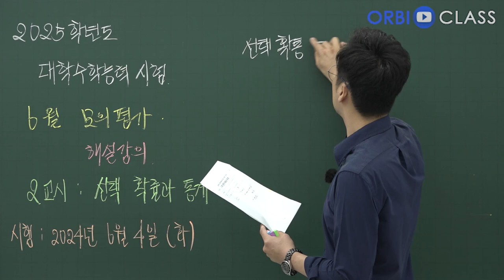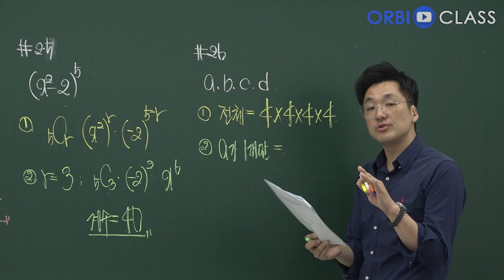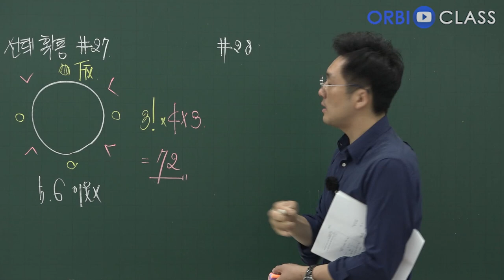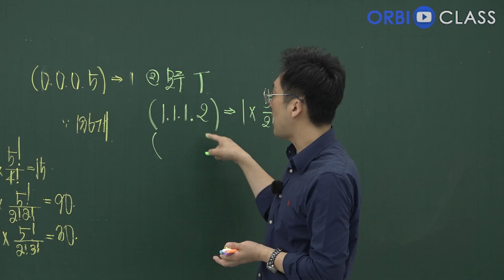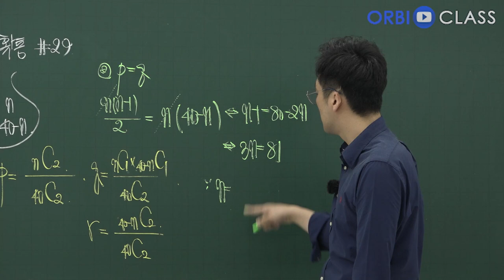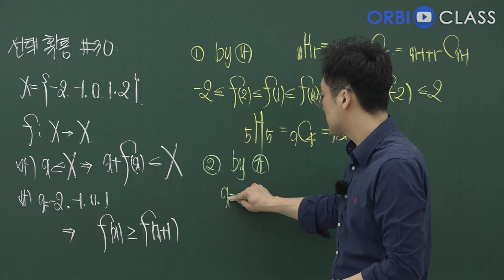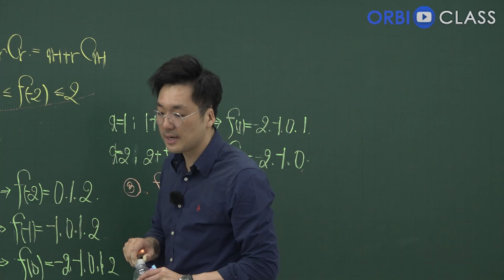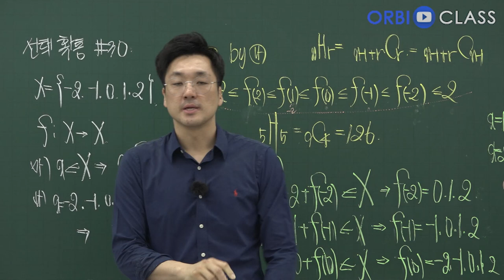[오르비 클래스] 2025학년도 대학수학능력시험 06월 모의평가 해설강의 2교시 선택 확률과 통계 해설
[무료] 025학년도 대학수학능력시험 06월 모의평가 해설강의